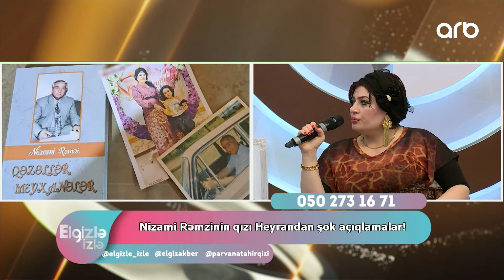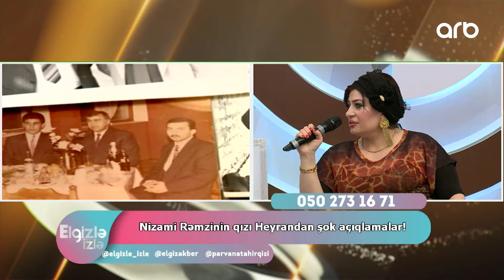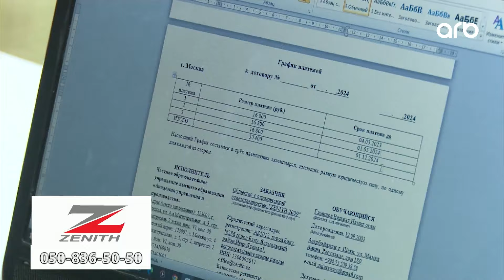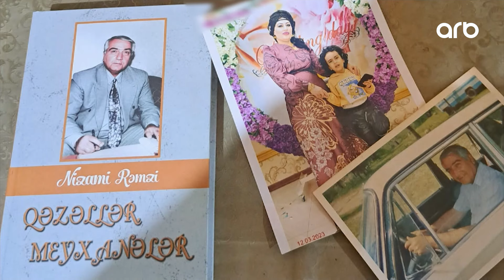Elgizlə izlə | Tam bölüm | 05.04.2024